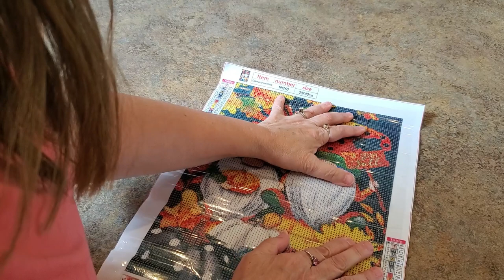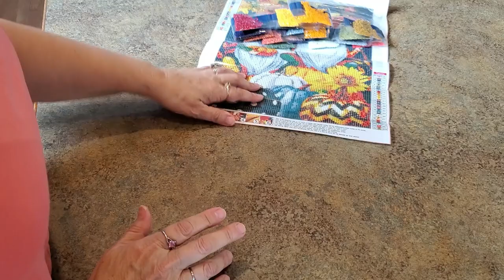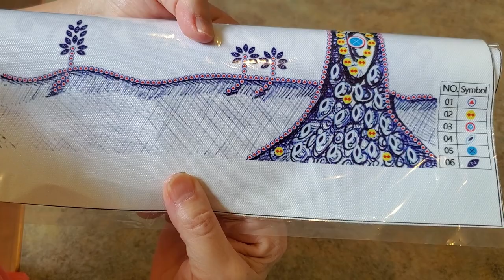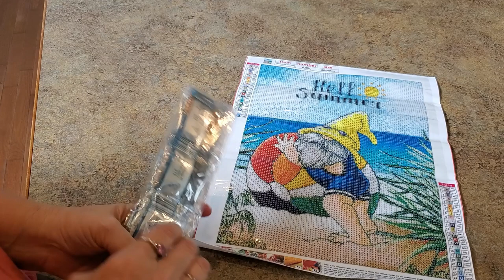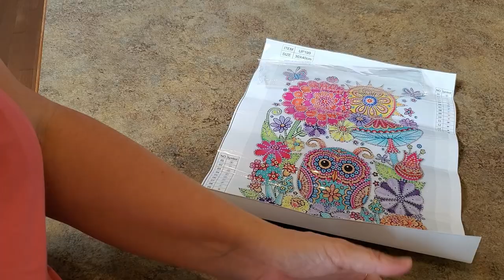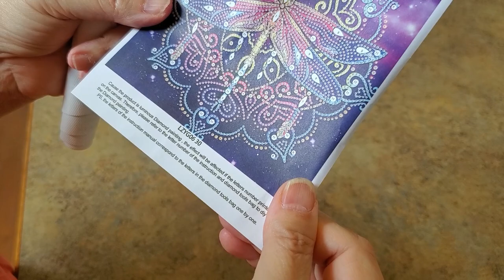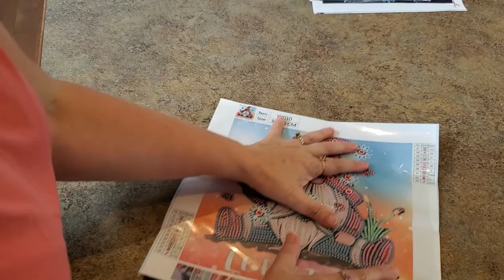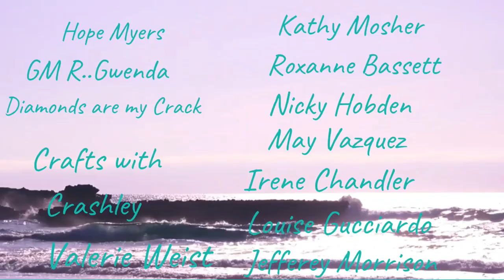Urbestdeals Unboxing Like No Other Wait a Minute!!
Mindy10OFF